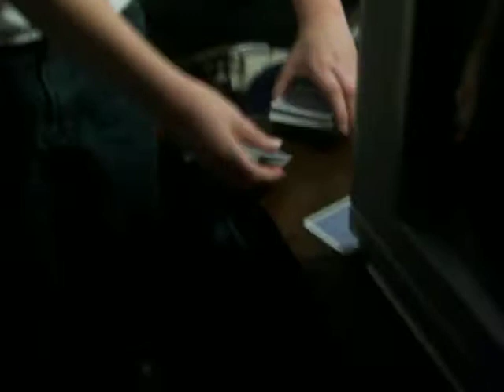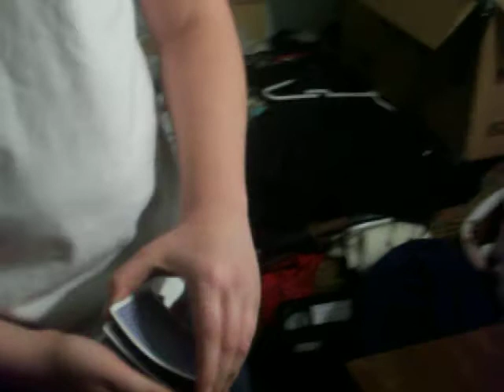The change up on your card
show reaveal if i get enogh likes or comments